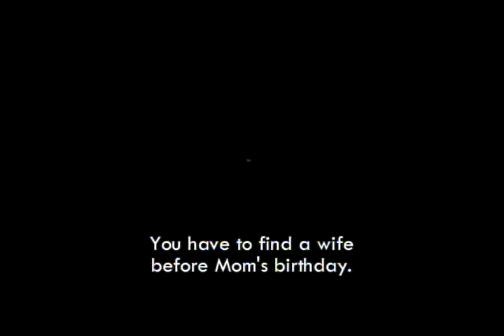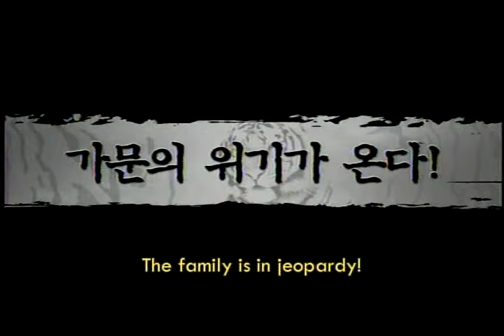Marrying the Mafia 2: Enemy-in-Law (2005)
Mrs. Hong, the big boss of a powerful mafia group gives a mission to her three sons to find an elite daughter-in-law for her first son, In-jae. In-jae finally crashes into a beautiful lady, Jin-kyung, who looks to be his soul mate. However, he finds out that Jin-kyung is a prosecutor from the homicide department and the family seems to be in big danger!